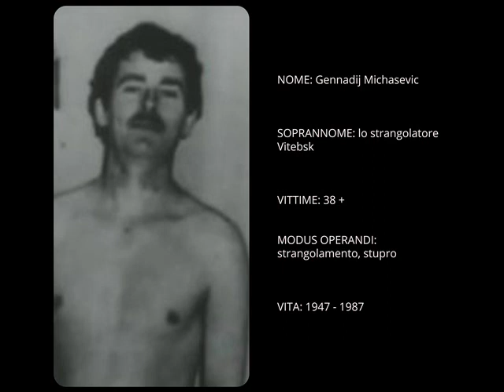Serial killer - Gennadij Michasevič